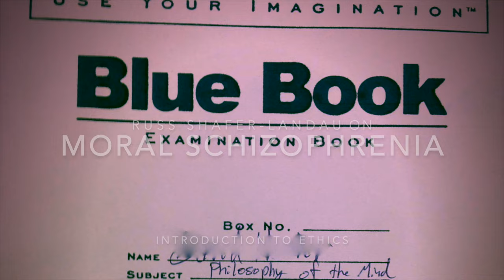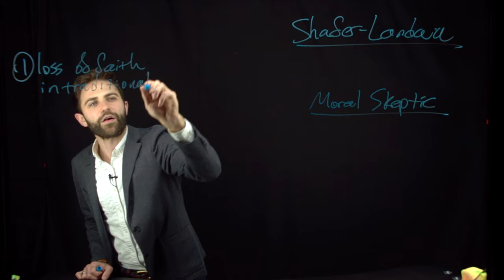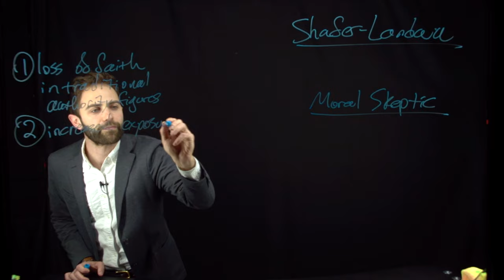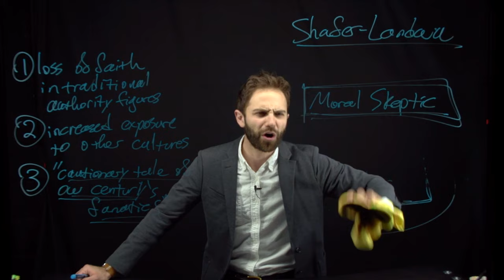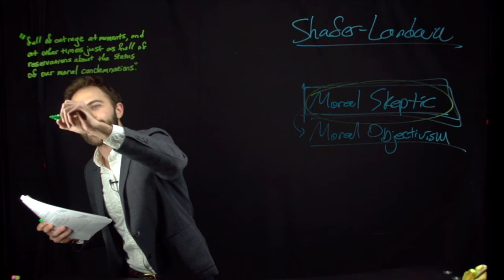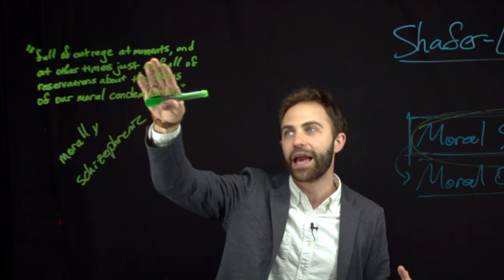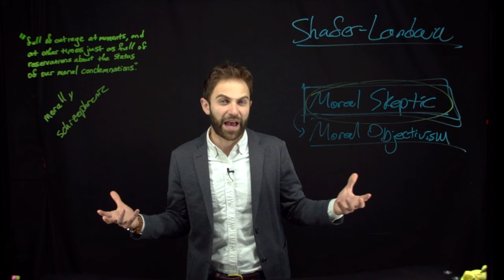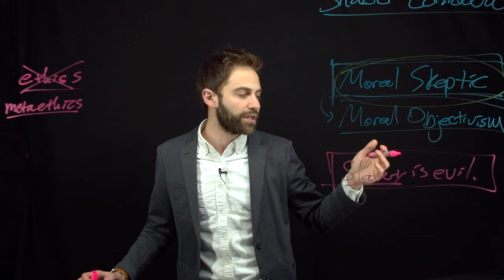Moral Skepticism and Moral Objectivism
I am writing a book! If you want to know when it is ready (and maybe win a free copy), submit your email on my

This is a video lecture about chapter 1 of Russ Shafer-Landau's book "Whatever Happened to Good and Evil?" The lecture includes discussion some terminoligical points about moral skepticism and moral objectivism, but it also includes the three reasons why Shafer-Landau thinks that moral skepticism, which he understands to be the denial that there is one universal set of moral laws that apply to everyone's actions everywhere, is increasing in popularity at the moment. Shafer-Landau calls this moral schizophrenia. I also explain the distinction between ethics and metaethics. This lecture is part of an introductory-level philosophy course, Introduction to Ethics.